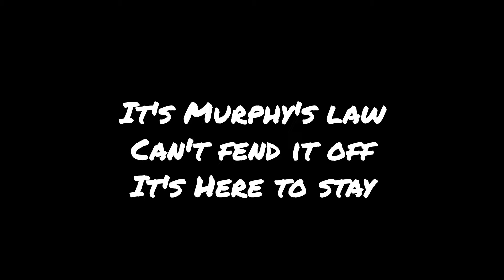Music: Kerbal Space Program - "You Will Not Go To Space Today"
Ever had one of those days where Murphy's Law kicked in? Well, this is dedicated to you Murphy. Talk about rough!